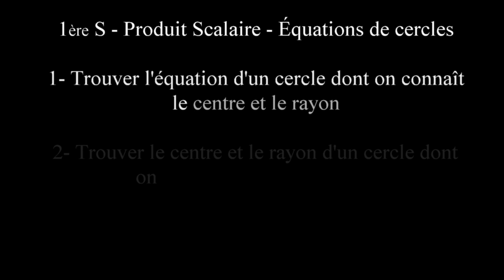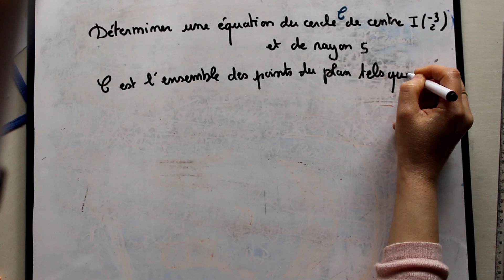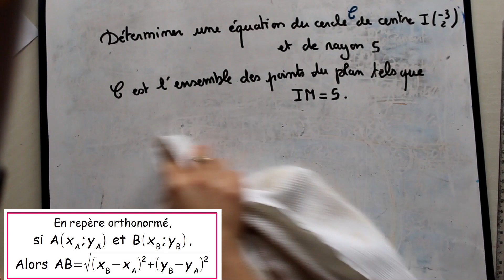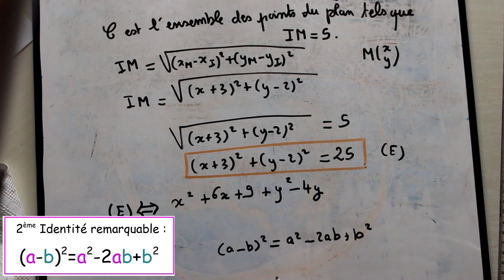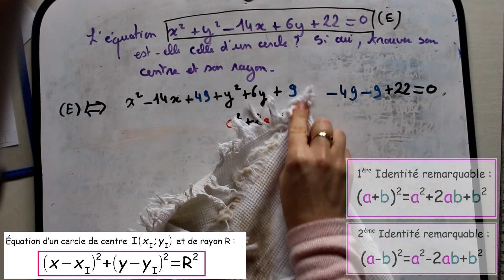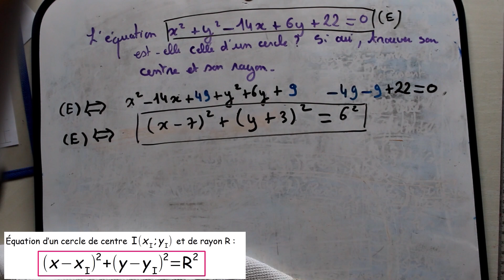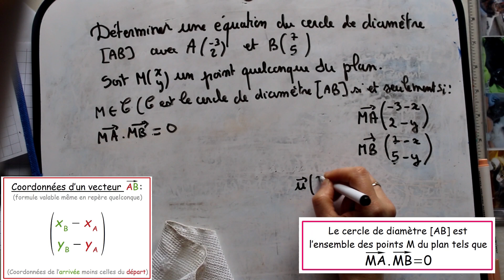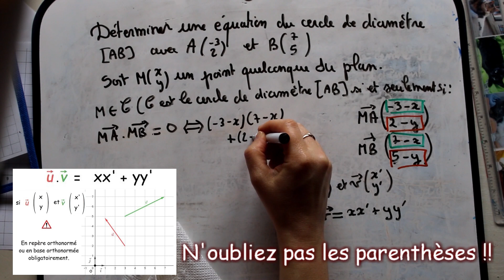1ère S - Équations de cercles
En 1ère S et dans certaines classes de premières technologiques, les équations de cercles sont au programme. Elles font partie des applications du produit scalaire.

On est dans un repère orthonormé (car sans repère orthonormé, pas de produit scalaire), on connaît le centre et le rayon d'un cercle, et on voudrait savoir l'équation de ce cercle, c'est-à-dire l'équation qui va être vérifiée par les coordonnées (x,y) des points de ce cercle et seulement eux.

1- Trouver l'équation d'un cercle connaissant son centre et son rayon
2- Trouver le centre et le rayon d'un cercle à partir de son équation
3- Trouver l'équation d'un cercle de diamètre [AB] quand on connaît les coordonnées de A et de B.

Pour vous exercer : sur le site letableunoir.net, pagre 1ère S, chapitre 7 : la fiche d'exercices corrigés : 26 exercices sur les équations de droites et de cercles.